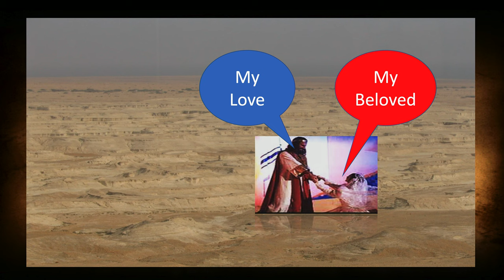Song of Songs- Part 1